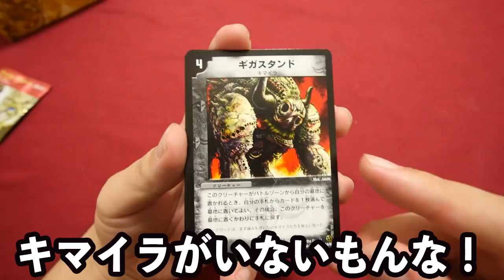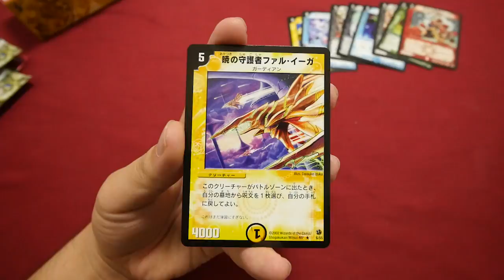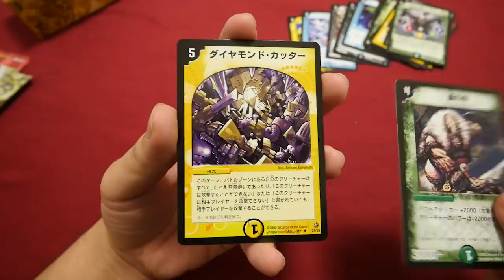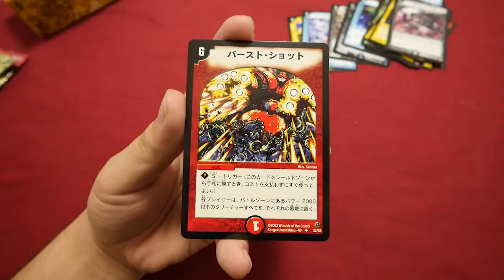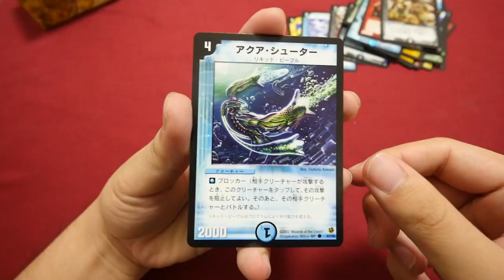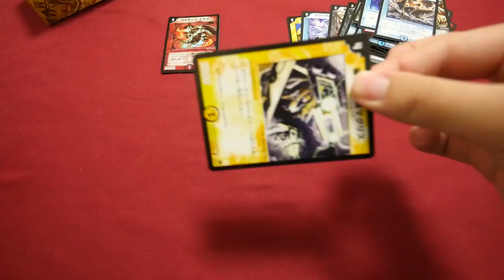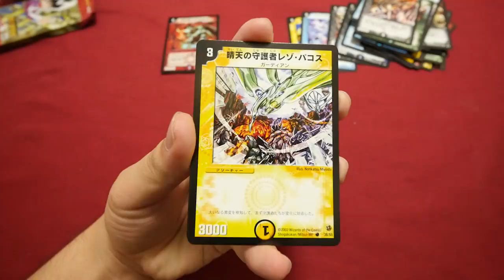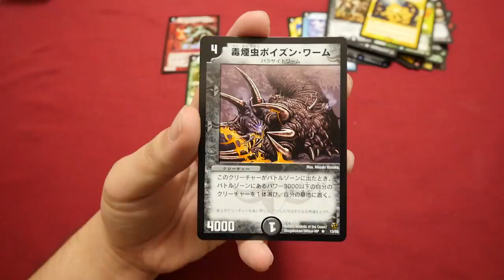【デュエマ】15年前の絶版パック！進化獣降臨を1BOX全て開封！【開封動画】DuelMasters Unboxing Master of Evolution DM-02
商品名：デュエルマスターズ 第２弾 進化獣降臨
価格　：25,000円
ひと言：アンコモン＝つよい

★過去動画★

20年前に発売された予言のカードを1万円分買ってみた！【イルミナティカード開封】illuminati card

1BOX2万円のブラックボックスパックがクレイジー過ぎて楽しい！※一応デュエルマスターズです【開封動画】DuelMasters blackboxpack